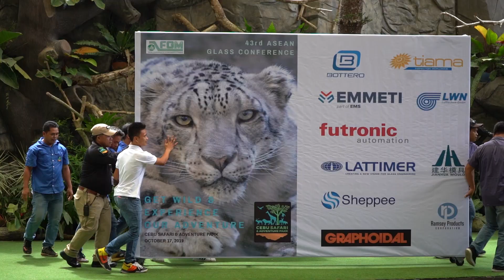43RD ASEAN CLASS TOUR AT CEBU SAFARI & ADVENTURE PARK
43RD ASEAN CLASS TOUR AT CEBU SAFARI & ADVENTURE PARK
LOCATION: TORIL CARMEN, CEBU, PHILIPPINES
ORGANIZER: CEBU TRIP TOURS
VIDEO: JJAM FILMS
PHOTO: JESSIE JAMES PHOTOGRAPHY
AERIAL: AIM FLY HIGH
CEBU SAFARI OWNED BY:  FRENCH CONSUL MICHEL J. LHUILLER AN AFILLIATE OF MLHUILLIER GROUP OF COMPANIES